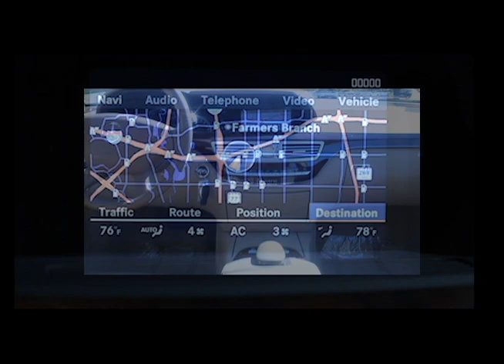2008 Mercedes Benz S550 Black #184648 Dallas, TX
2008 Mercedes Benz S550 Black #184648 Dallas, TX  Clean CARFAX and AutoCheck history reports  Savannah/Cashmere interior  GPS navigation system  iPod integration kit  Sirius satellite radio  cd changer  BOSE sound system  power heated memory seats  power glass sunroof  power rear window sunshade  4Matic system  factory 18 inch 9-spoke alloy wheels  Burled Walnut wood trim  electronic stability program  automatic dimming interior mirror  integrated garage door/entry gate opener  cruise control  abs brakes  dual/side airbags  alarm  trip computer  speed sensitive power steering  power windows  power mirrors  power door locks  full factory warranty and pre qualified for 100,000 mile extended warranty and Lojack Stolen Vehicle Recovery System  WDDNG86X48A184648